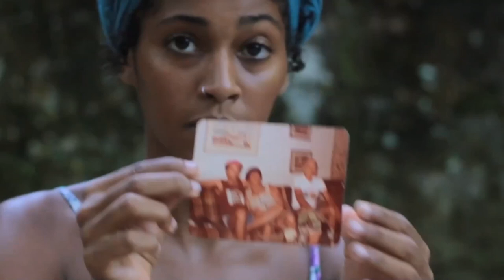Cultne - Pedro Caribé - Bloco 1